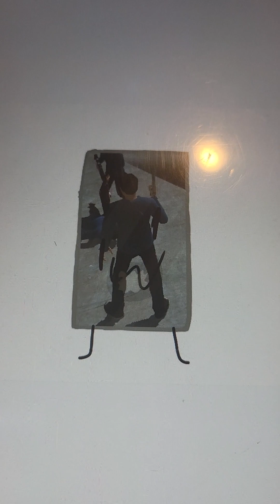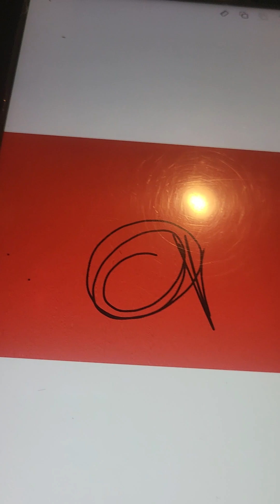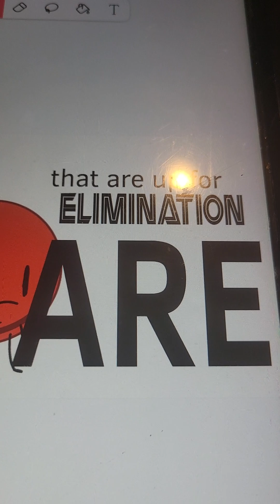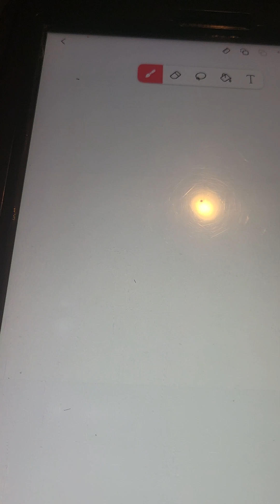Object two: This episode is now available with two episodes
yes I made it lol